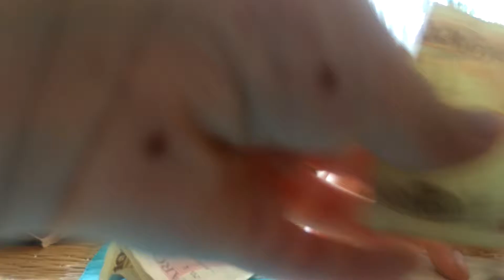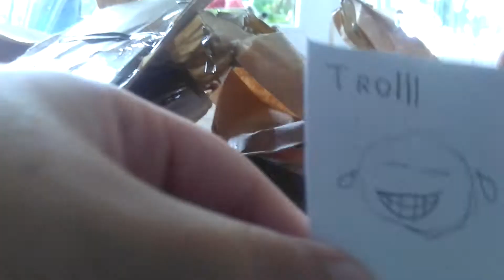Paczka od widza